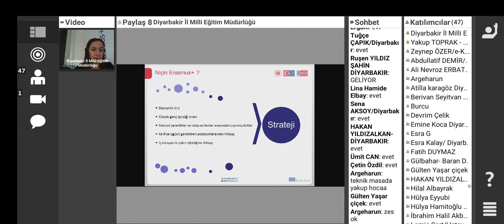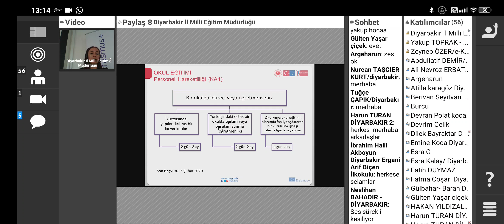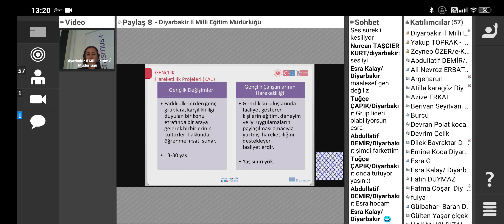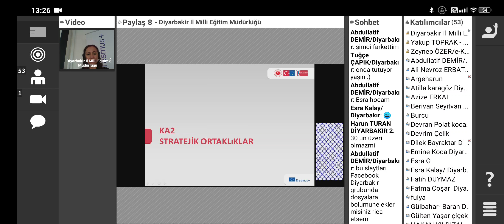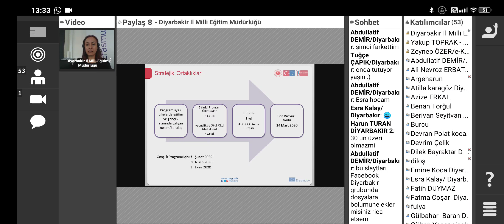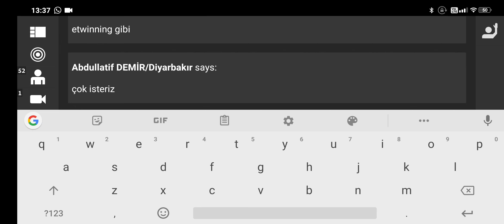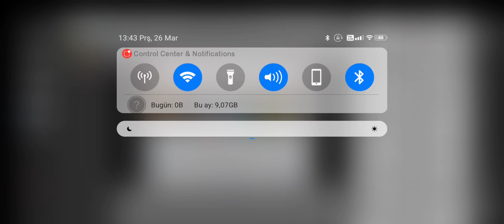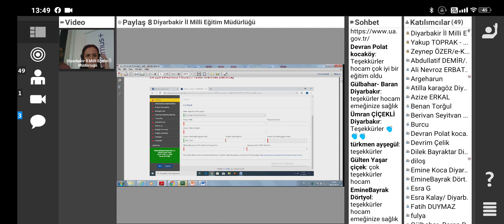Diyarbakır İl Milli Eğitim Müdürlüğü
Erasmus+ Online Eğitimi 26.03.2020